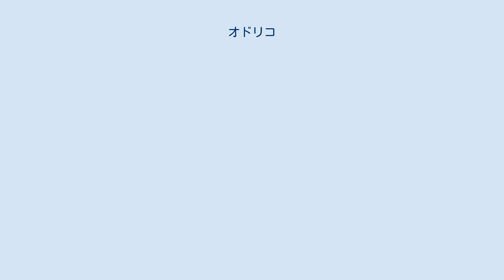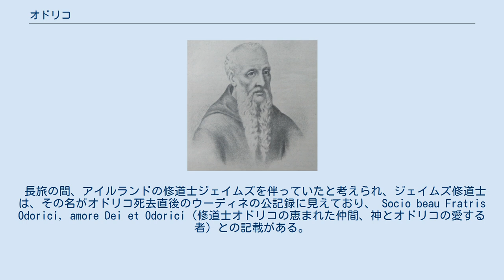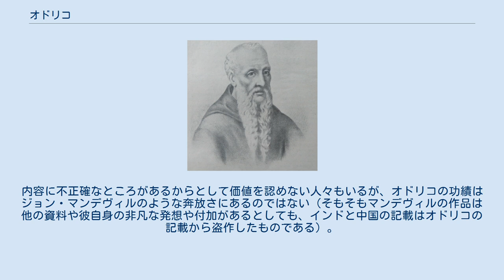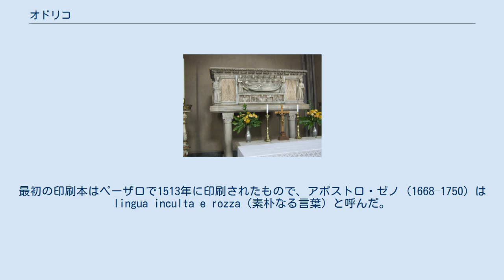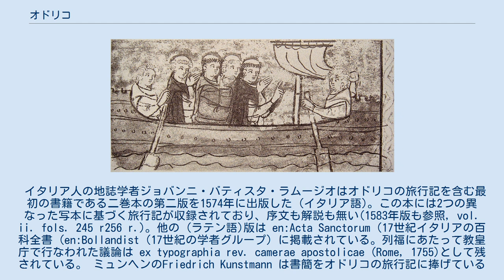オドリコ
ポルデノーネのオドリコ（俗名 オドリコ マッティウシ 或いは マッティウジ; 1286年 – 1331年1月14日）は、後期中世イタリアの旅行家・修道士。
彼の中国訪問に関する報告書簡はジョン・マンデヴィルの旅行記の重要資料となった。
マンデヴィルの旅行記に掲載されている多くの驚異の事物はオドリコの目撃談を捻じ曲げて利用したものだと考えられている。
 （現在はイタリアのフリウーリ地方のポルデノーネの町に所属している）Villanova村で1286年に生まれた。
彼の先祖はマッティウシというチェコ人だった。
伝記史家によれば、彼は若い頃、フリウーリの州都であるウーディネでフランシスコ修道会に入会した。
 ポルデノーネのオドリコの旅立ち 1296年にオドリコはバルカン半島、次いで南ロシアのモンゴルへ赴く任務を受けた 修道士オドリコは1318年4月に東方へと派遣された。
パドヴァから出発し、ヴェネチア経由でコンスタンティノープルへ向かい、黒海を渡ってトラブゾンに達した。
そこからアルメニア・メディア・ペルシアへ向かった。
これらの場所は全てフランシスコ修道会が布教拠点を建てていた。
スルターニヤからカーシャーンとヤズド、ペルセポリス、シーラーズ、バグダッドなどの地域を経てペルシア湾に達した。
アイルランド人の同僚である修道士ジェイムズと一緒にホルムズからインドへ渡り、ボンベイ近郊のターネーに上陸した。
 この町には四人のフランシスコ修道会士がおり、彼らのうち三人はイタリア人で、もう一人はグルジア人だった。
彼らは少し前にムスリムの知事の手で殉教させられていた。
殉教した修道士の骨をカタルーニャの修道士ヨルダヌスとドミニコ修道会の修道士（インドのクイロン主教管区の最初の主教）が集めてSuperaに運び、そこに埋めた（Superaは古代の地誌に登場するSupparaであり、ボンペイ北方26マイルにある現在のヴァサイ）。
オドリコは、四人が葬られている墓地に来て遺骨を掘り出して、旅行に携えてゆくことにした。
この後、フランドリナ、シンギリン（現クランガノル）、クイロン、セイロン島を通り、北部ケーララのマラバールに達した。
マラバールにはトマスの遺骸のある教会があった。
 彼はインドからジャンク船に乗りスマトラ島、ジャワ島に達した。
ジャワ島に関する記述では、ジャワの王はカタイの汗と何度も交戦して撃退した、との記載がある（フビライのジャワ遠征を示していると思われる）。
ボルネオ島付近を北上しザンパ（チャンパー）を経て南下、ニコバル諸島、シラン島（セイロン島に比定される）、ドンディン島（アンダマン諸島に比定される）を経てチェンスカラン（広東）に到着した。
広東からザイトン（泉州）、フゾ（福州）、カンサイ（杭州）、チレンフ（南京）、イアムザイ（揚州）、レンズィン（臨城）、スンズマトゥ（済寧）、カンバリク（北京）に到着した。
ザイトンにはフランシスコ修道会の修道院が2つあり、オドリコは、そこにインドから携えていた殉教者の遺骨を埋葬した。
 オドリコは1324から1327年まで約3年間滞在し、モンテコルヴィーノに建設された教会の一つに関係していたと思われる（モンテコルヴィーノは1328年に死去した）。
3年間の滞在後、北京を発って帰国の途につき、西方へ向かい、50日後にプレスター・ジョンの地へ到着、その後トザン、カンサン、チベット、ラサ、ミレストルテなどを通過し、1329年末か1330年初頭にヴェネツィアに到着した。
 彼の北京滞在は1324-27年と推定されているが、それは、帰国後彼の旅を口述を筆記したソラーニヤのグリエルモ修道士が、1330年5月に採録したと筆記していることで帰国が1329年末から1330年初頭と考えられること、インド西部滞在が1321年か22年頃までであると考えられることから、中国滞在は1323年初頭から1328年末までの間の3年間だと推定されている。
1330年5月にパヴィアの聖アントニウス教会にて旅行記録がラテン語で筆記された。
帰国後オドリコは、アヴィニョンの教皇を訪問しようとしたが、ピサで病気となり故郷にある中心市ウーディネへ戻り、1331年1月14日そこで死去した。
 長旅の間、アイルランドの修道士ジェイムズを伴っていたと考えられ、ジェイムズ修道士は、その名がオドリコ死去直後のウーディネの公記録に見えており、 Socio beau Fr...